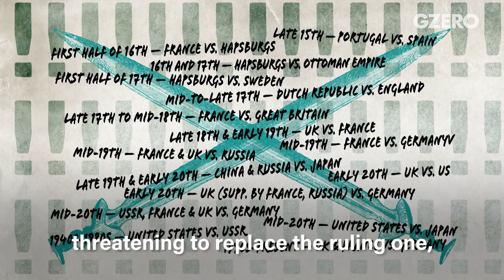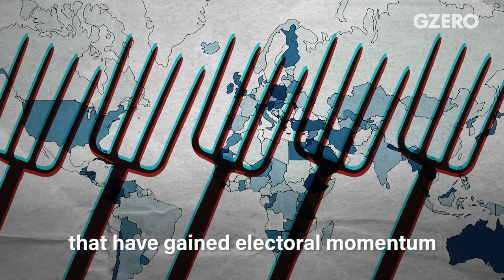Ian Bremmer: Steve Bannon's view of China | A warning from history - Thucydides Trap | GZERO World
Ian Bremmer discusses the Thucydides Trap, and the history lesson Harvard professor Graham Allison brought to Trump's National Security Council in 2017: a wake-up call for American and Chinese leaders. Conflict between rival great state powers is likely - but with statecraft, war is not inevitable.

But ... White House Chief Strategist Steve Bannon saw Chinese leadership as America's greatest existential danger. As a result, he pressed a harder line with China on tariffs, AI, IP, and Hong Kong protests. If confrontation with China is inevitable, is it better to make a move early? Another question: can the Trump administration contain China without cultivating allies?